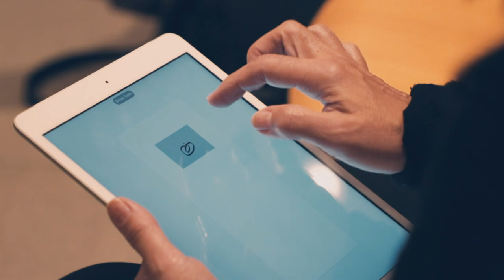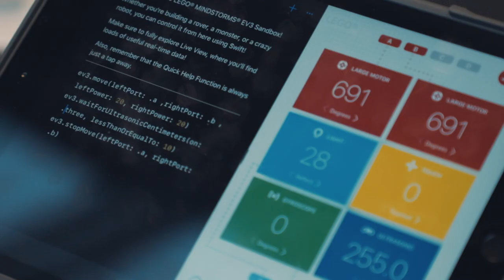Swift Heroes Educational Day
La prima edizione dell’Educational Day, nell’ambito di Swift Heroes Edu, ha visto la partecipazione di oltre 240 persone. Un successo confermato anche dalla grande presenza di docenti (oltre il 40%), dirigenti scolastici e animatori digitali.